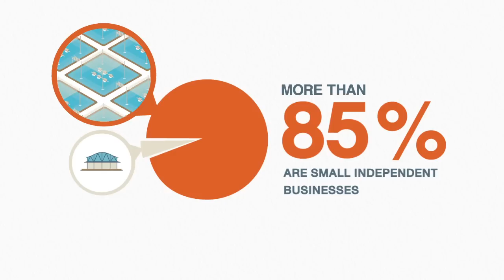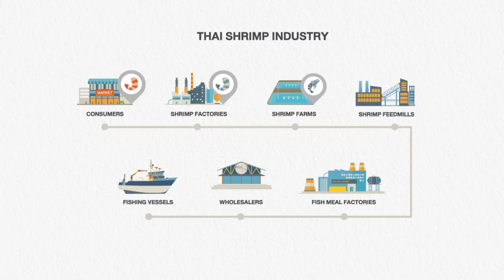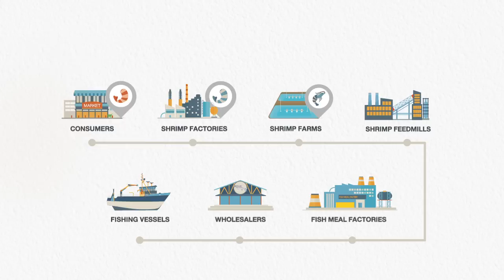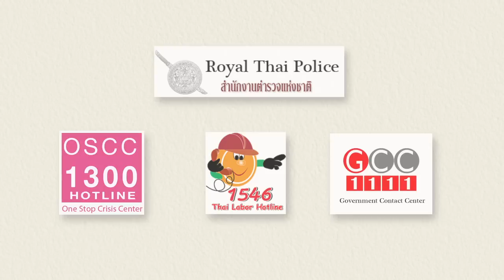Understanding Thai Shrimp Industry (Infographics)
A simple infographic explanation regarding the Thai Shrimp Industry’s supply chain as a whole and the impact that could occur if Thai Shrimp were to be boycotted.

So how close is the link between areas where forced labor may be happening and the Thai shrimp industry?
One fifth of the shrimp global sales are from Thailand.  Almost all of these shrimps are farm raised, produced by the 122 independent shrimp processing factories, with over 300,000 workers. Shrimps that enter the processing factories come from over 21,000 different farms with over 77,000 laborers. More than 85% of these farms are small independent businesses.

Farmed shrimps are fed on domestically manufactured shrimp feed, They amount to 600,000 tons per year. The manufacture of shrimp feed provides more than 46,500 jobs. 90% of Shrimp Feed is made up of other ingredients while just only 10% of the ingredients come from fishmeal factories.
These factories purchase small, left over fish from fishing vessels, which provide a livelihood for more than 190,000 fishermen.

Thailand’s shrimp farming industry involves more than 620,000 laborers, which is about the same amount of population living in Washington D.C. All these laborers are working in Thailand legally.

However, forced-labor is not to be taken lightly and it could exist on illegal vessels operating in international waters which rarely comes into port. These vessels are considered small number compared to legally operated vessels.
So, the important question is, could forced-labor really be stopped by a boycott of Thai shrimp products?
Investigating further, then will find that the main business of these large fishing vessels is to catch larger, more valuable fish for human consumption.  All the other small fish, so-called by-catch, that may have been captured during the main fishing process, are then sold through wholesalers to fishmeal factories, where it is used to produce the fishmeal that makes up 10% of the shrimp feed.

Therefore, if the whole Thai shrimp industry were to suffer, even then the illegal offshore fishing vessels that may be using forced-labor would only lose the small amount they earn from the small fish with little value. So a boycott of shrimp products from Thailand is very unlikely to affect the illegal fishing vessels suspected of using forced-labor.

However, if the whole Thai shrimp industry were to collapse, 600,000 innocent, legal workers and laborers, over 2 million lives if you include their families, would have their livelihood destroyed.

Forced-labor is a critical issue. Government institutions, officials, and police have been working very hard, as well as developing the law enforcement system, to tackle and solve this issue.  At the same time, we, as a community, are doing everything we can to help.  However well-intentioned, boycotting shrimp from Thailand could create crisis in the Thai shrimp industry which could lead to an even more severe problem.  Boycotting Thai Shrimp will affect millions of legal, innocent workers and their families.